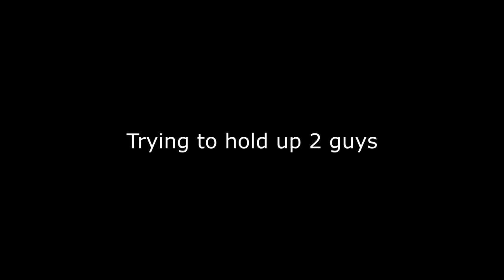Miscreated - EP 40. AT-15 masacre in Pinecrest, 4 full geart guys vs me [60FPS]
♫ Music ind this video:

♫ Far Cry 3 Soundtrack - Vaas Fight Song HD

♫ Sadzid Husic- One Step Closer (Epic Dark Vengeful Orchestral Action) - No Copyright